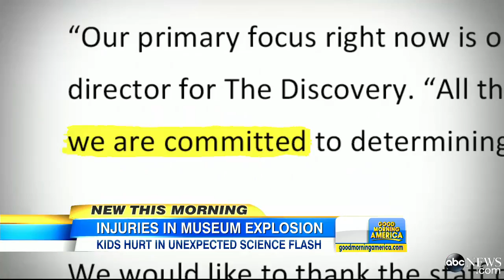Explosion at Reno's Discovery Museum Injures 13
A chemical flash resulted from a science demonstration that was supposed to simulate a tornado.